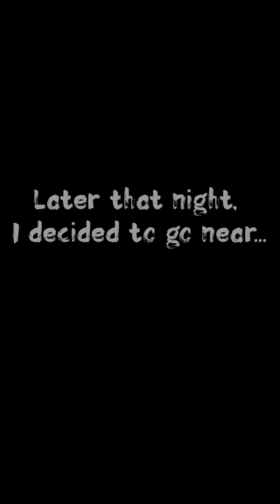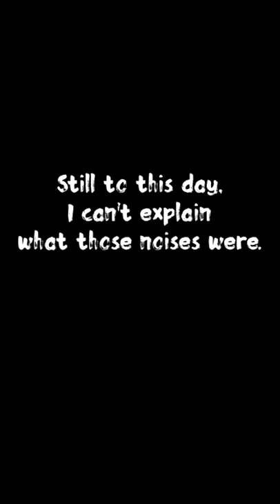DO NOT GO TO THE PARK AT NIGHT! *SIREN HEAD & SCARY SOUNDS*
Hey YouTube!😎 Welcome to The Pitts Family Channel. Hope You Guys Enjoy!! One night, my family & I went to the park to play, until I decided to go near the WOODS. I don't know what was those spooky & scary sounds in the woods. Could it been SIREN HEAD?!